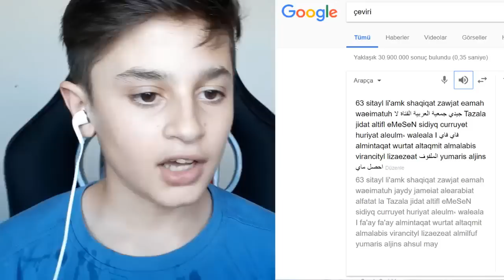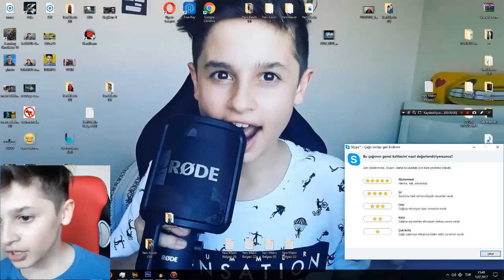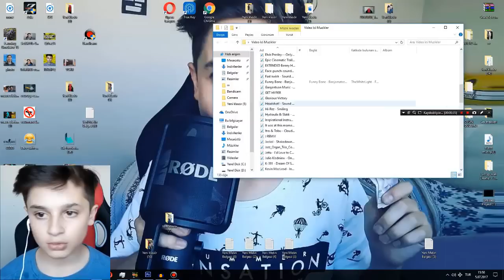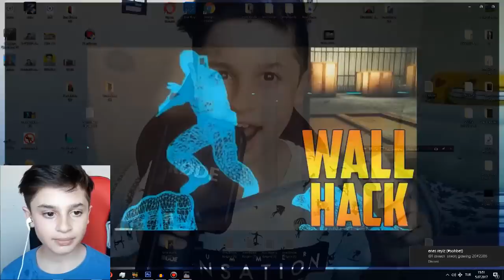63 STYLA ARAPÇA SÖYLEMEK !!